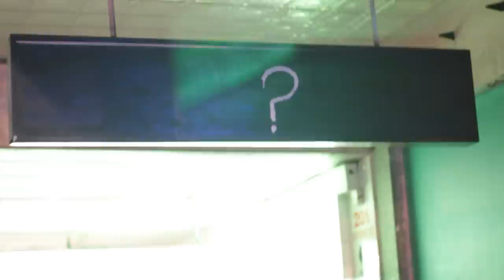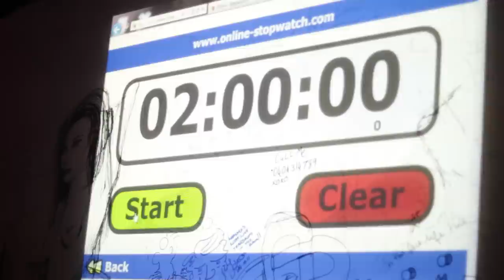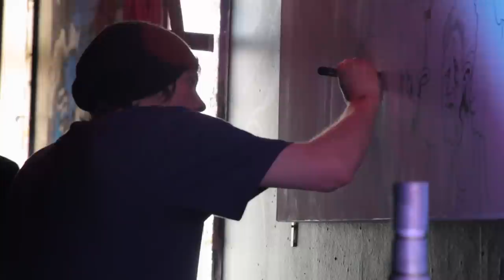ART BATTLES - SEMI FINAL ONE! CREON vs SAM CLOUSTON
Art Battles Australia. Theme "When Sex Went South" Copyright; Name This Bar, 197 Oxford St, Darlinghurst.
Directed, filmed and edited by Alex Campbell. Music owned by: RJd2 - Ghostwriter